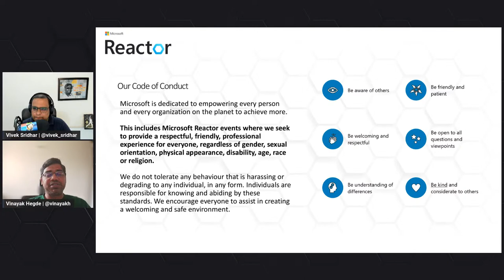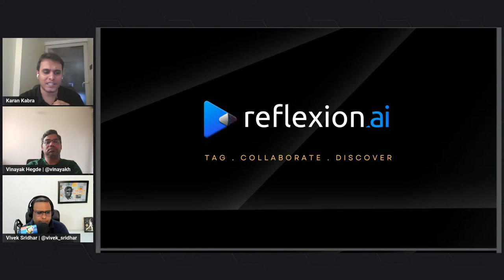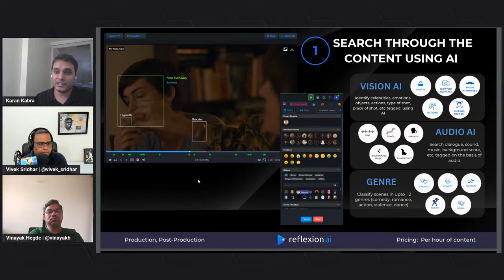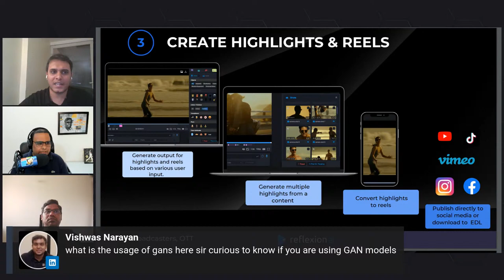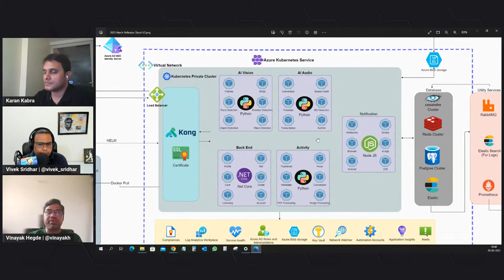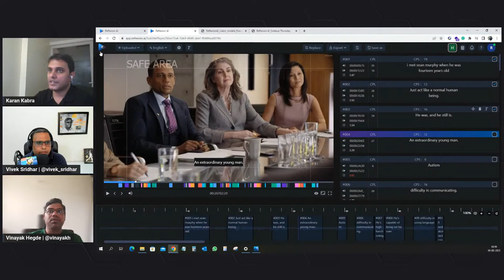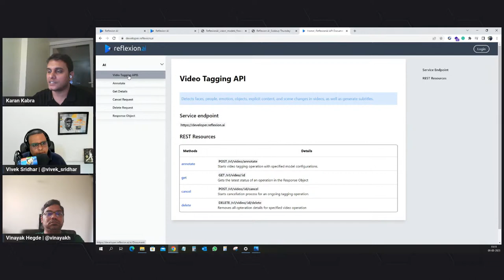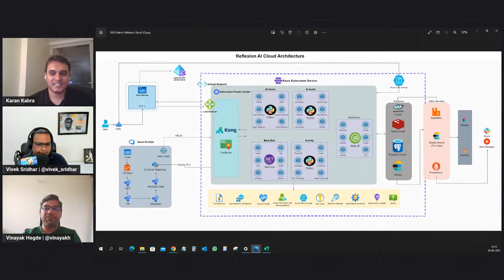Building a scalable AI core SaaS platform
- Deploying high-performing AI models
- Optimization cloud costs and deciding product pricing
- Solving the problem at hand vs Tech overkill
- Building a great user experience
- True SaaS that is ready to scale

**The session will focus on**-
 How the application utilizes Azure resources to deploy high-performing computer vision, audio and language models, in the backdrop of the core business problem.

**What will you learn from the session**
How to solve a business problem at scale by using AI.

Guest Speaker: Karan Kabra
Karan Kabra is the Co-Founder at Logibricks & Reflexion AI (previously Sciffer), with rich experience and a profound passion for all things tech, with a strong focus on deep learning and optimization.
He strongly believes that there is no pertinent business problem that a great tech product can’t solve, and he is here to build and provide that great tech product to our clients across industries.
Empowering people to create ingenious products with the right processes and forming strong internal and external partnerships in business.

**Session hosted by- Vinayak Hegde**
Vinayak Hegde currently works as CTO-in-residence at Microsoft for Startups helping startups to scale their tech stacks, teams and products. With over 20 years of experience, Vinayak has built multiple products across different domains such as IoT, large scale networks and large-scale data systems in a variety of individual contributor and senior technical leadership roles. Previously he has worked with Akamai, Inmobi, and Zoomcar.

**Session hosted by- Vivek Sridhar**
Vivek is a technophile and an Open-Source contributor with around 15 years of experience in the Software Industry and works at Microsoft as Senior Cloud Advocate. In his previous role, he has mentored startups/developers, speaker at conferences/meetups for DigitalOcean as Senior Developer Advocate, Co-Founder / Chief-Architect of NoodleNext Technology. He was also heading DevOps and QA at BlackBuck and was a DevOps Solution Architect at HCL (Australia) in client engagement. Vivek started his career with IBM Rational (India Software Labs) as a Software Developer.

[eventID:18597]